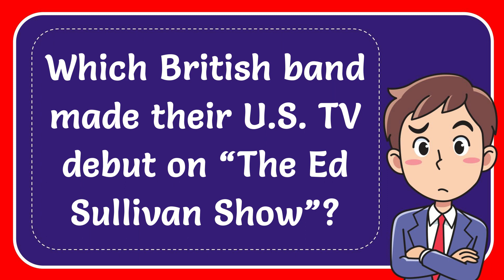Which British band made their U.S. TV debut on “The Ed Sullivan Show”?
Which British band made their U.S. TV debut on “The Ed Sullivan Show”? NEW VIDEO#